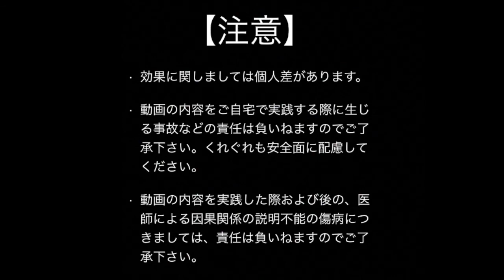片麻痺 手のリハビリ！さらに指を伸ばして机に置くためのボールで緩めるコツ